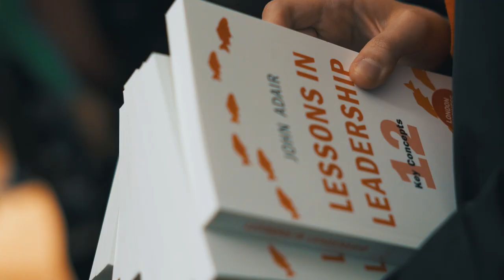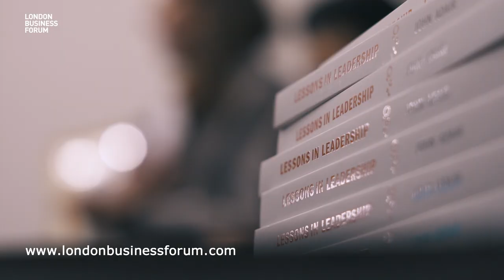John Adair - Lessons in Leadership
What makes a leader? Is everybody capable of being a leader? Questions we ask time and time again, but after a lifetime of examining leadership, John Adair provides definitive answers. He also reveals the key objective that every leader should know.